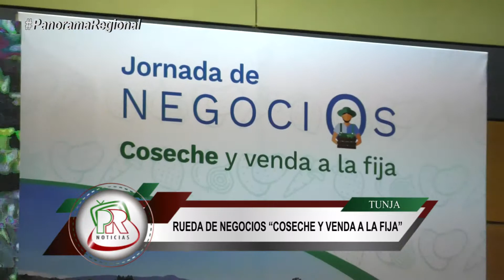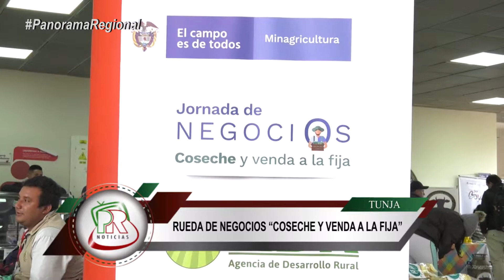En Tunja se realizó la primera rueda de negocios ''Coseche y venda a la fija''